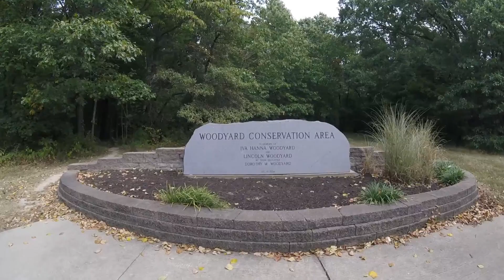Mountain Biking Lake Charleston, Il.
Hitting some Awesome bike trails at Woodyard Conservation area in Charleston,Il.